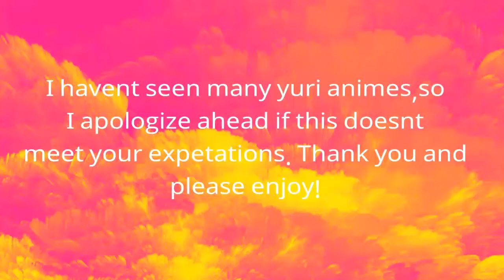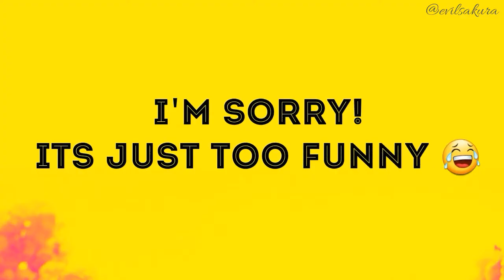Anime Crack #5 (yuri edition)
Since I always do yaoi,I thought I should try a change of pace :D
Animes used:
Hyouka
Valkyre Mermaid
Sakura Trick
Snowhite with red hair
Naruto Shippuden:Road to ninja
Seikon no qwaser
Daiya no Ace
Yuri on Ice
Death Parade
Rosario Vampire
High School xDx
Super Lovers (Haru Kaidou)

Manhwa:
(Song-How to know if a girl is a lesbian?)